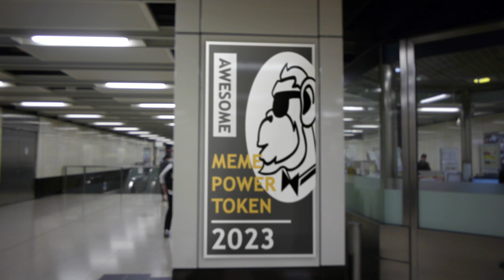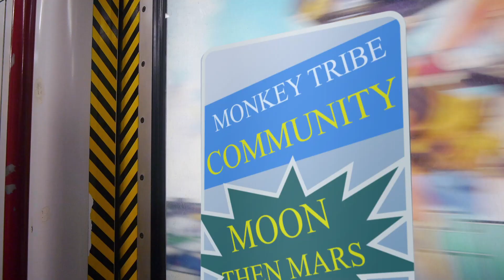Monkeys Token Trailer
The No. 1 Meme Token with a narrative which actually counts ... Not like any other Meme token around. Together with SpartanX, Monkeys are helping primates plus it's the only (one and only) token around Elons' one and only Twitter List called "Monkeys". Come, join the tribe and ride with us